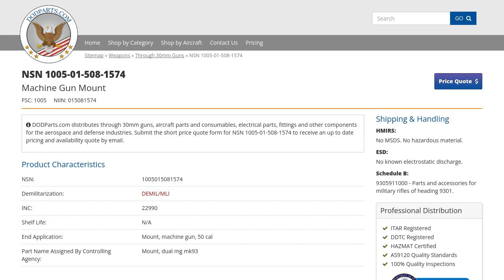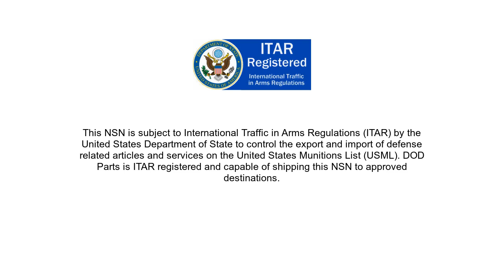NSN 1005-01-508-1574 Machine Gun Mount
NSN: 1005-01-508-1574 a Machine Gun Mount. Part Number: 13001176. This product can be located in our Through 30mm Guns section on our